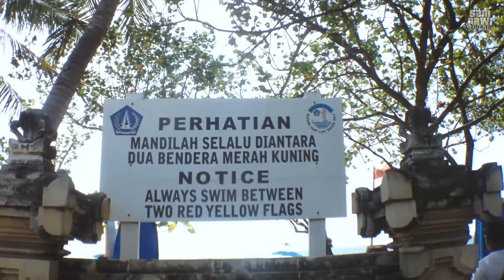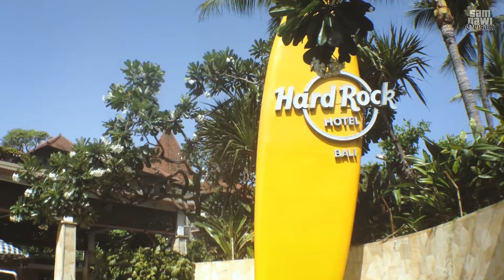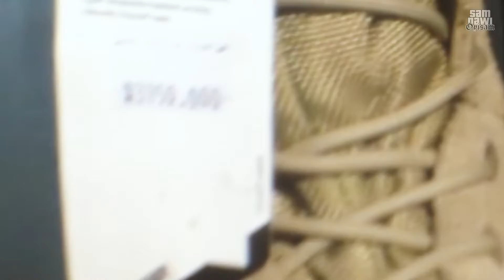Pantai Kuta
Setelah dari pantai Canggu, tidak pula lupa mampir ke Kuta, Bali. Sehari setelah mengikuti acara airsoft skirmish Joint Operations Bukit Jimbaran,  FH Universitas Udayana.

Video record and edited by Sam Nawi